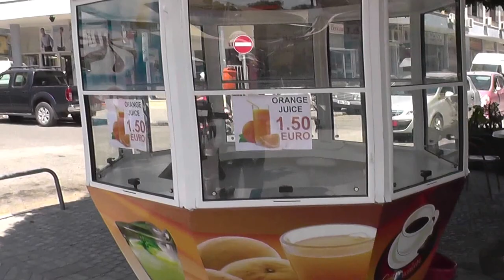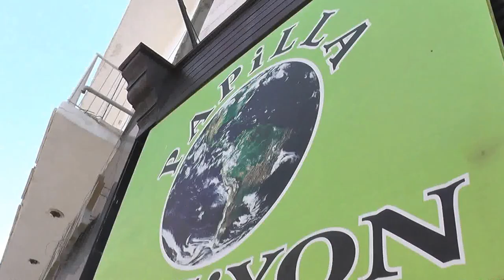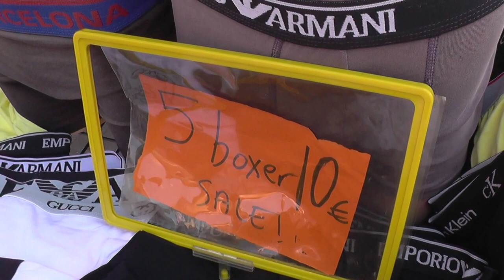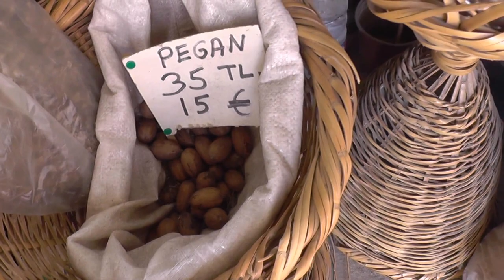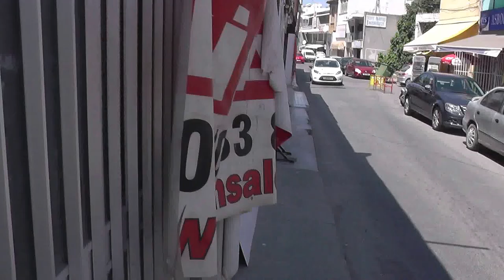КИПР: Турецкая сторона города Никосия... Кипр... Cyprus Nicosia